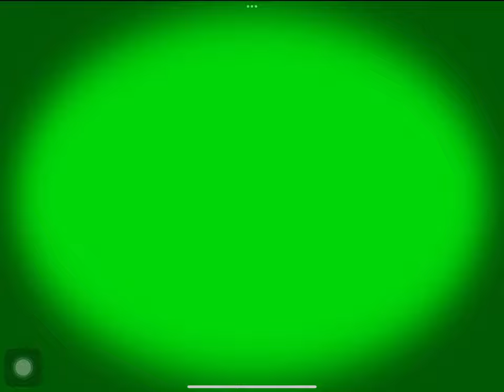Nickelodeon Logo in Creepy Glow